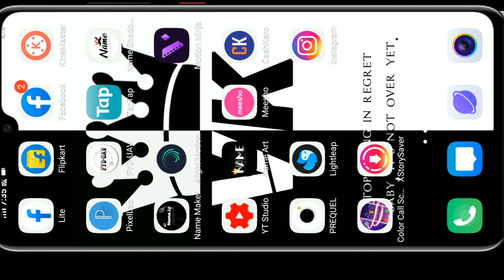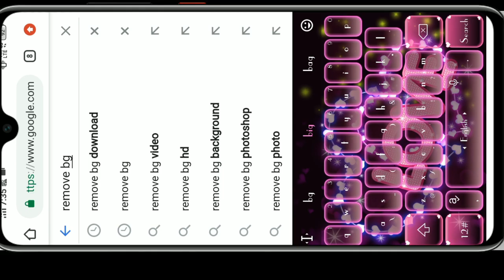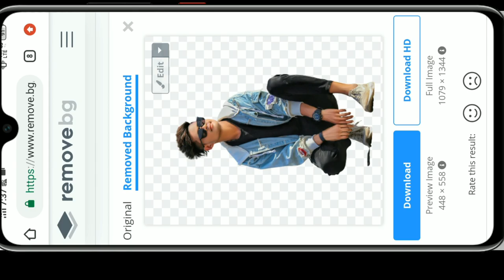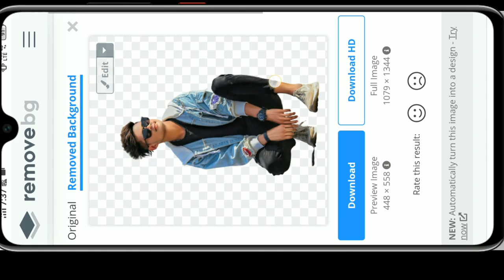HOW TO ERASER PHOTO BACKROUND PHOTO KO ERASER KAISE KARE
GUYS AAJ KI ISH VIDEO MAI HUM BATAYEGE KI APNE PHOTO KA BACKROUND CHANGE KAISE KARE WO BHI 1 MINUTES MAI  TO GUYS VIDEO KO END TAK JARUR DEKHE TAKI AAPKO PURA SAMAJ MAI AA JAYE OR GUYS PLEASE SUBSCRIBE KARNA BILKUL BHI NA BHULE ISH CHANNEL AESHE HEE VIDEO AATE RHEGE